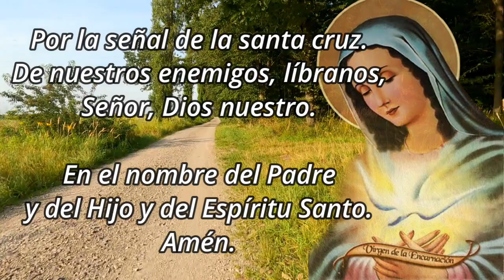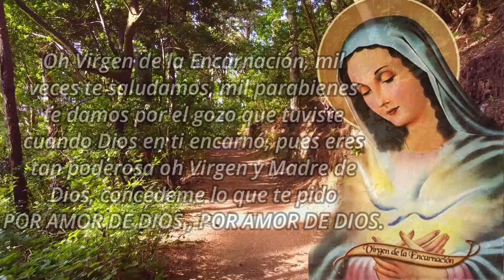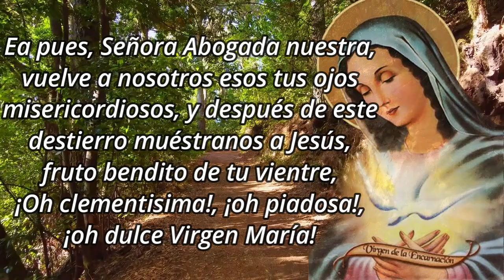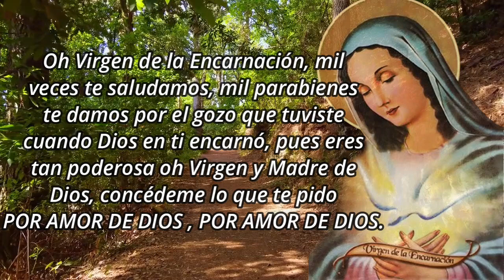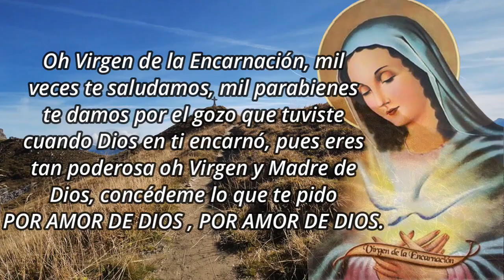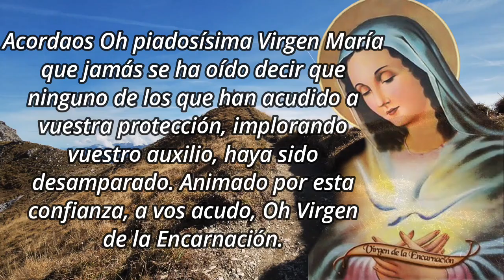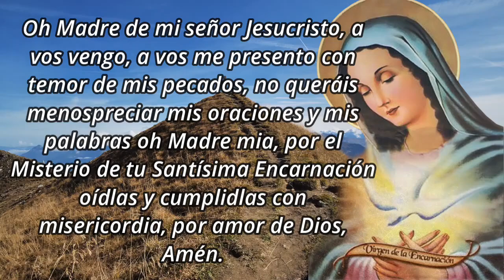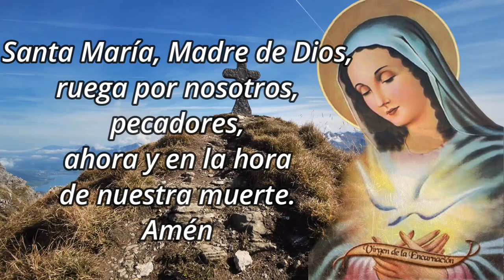Caminata de la Encarnación - 30 Septiembre 2024, Día 190👣👣